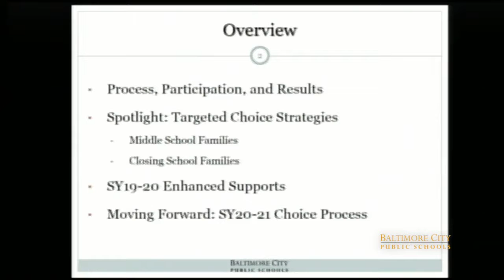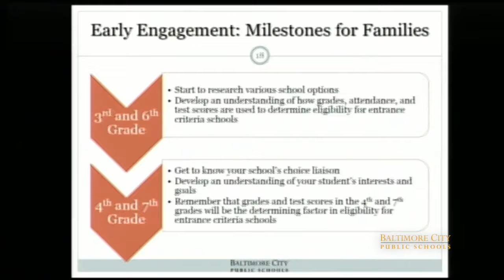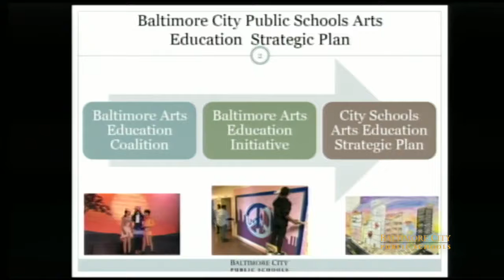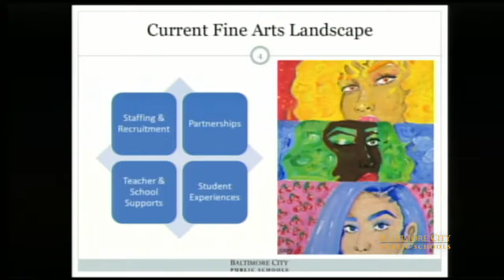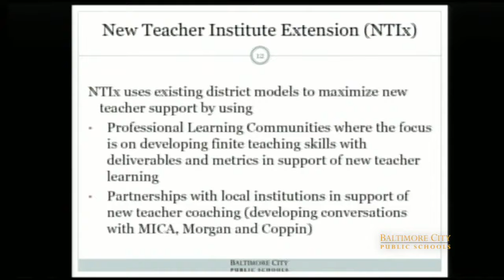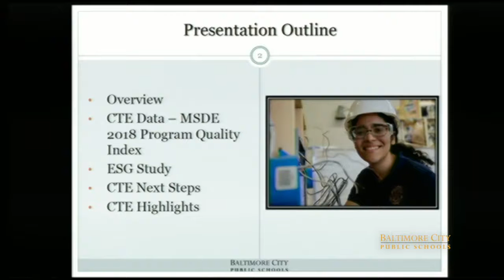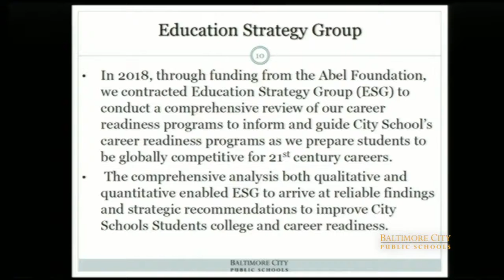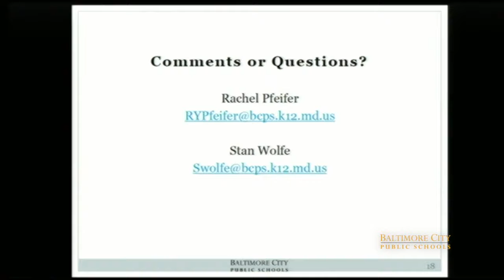June 4, 2019 Teaching and Learning Committee Meeting